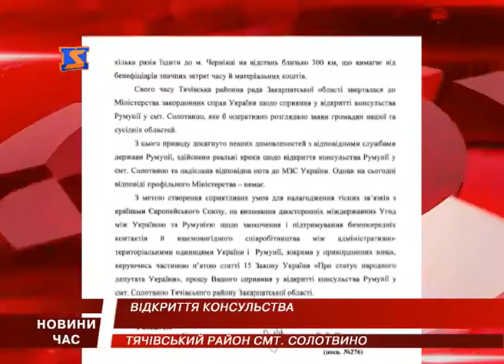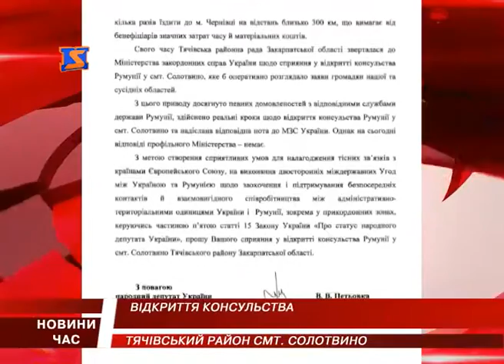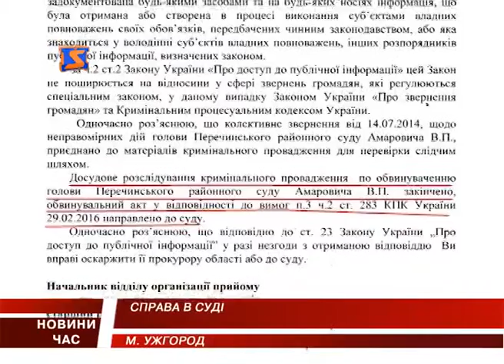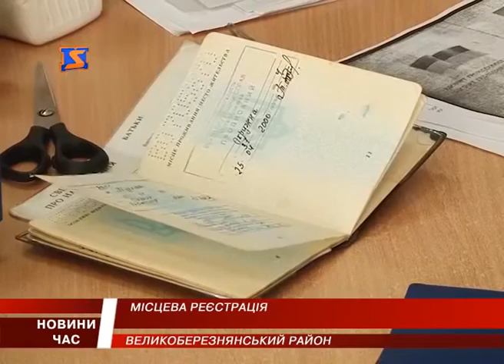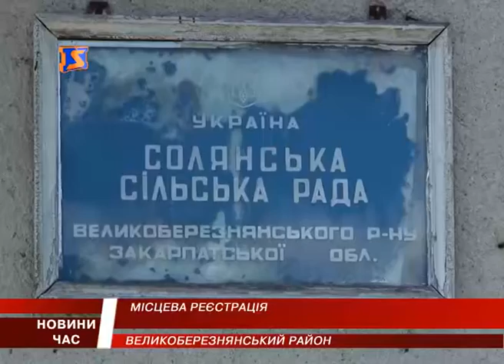М Студіо новини Закарпаття за 07 травня 2016 року